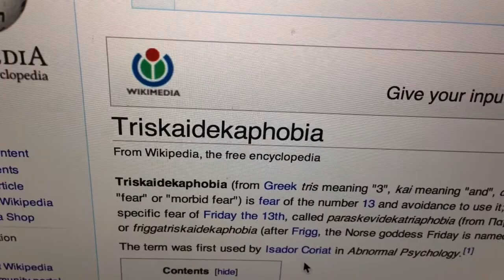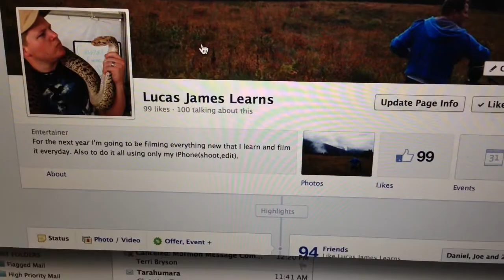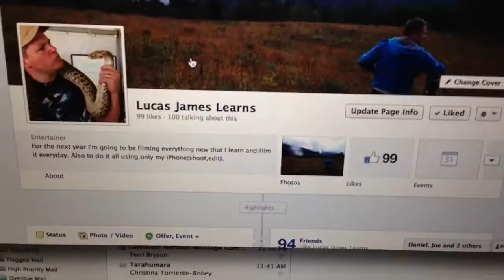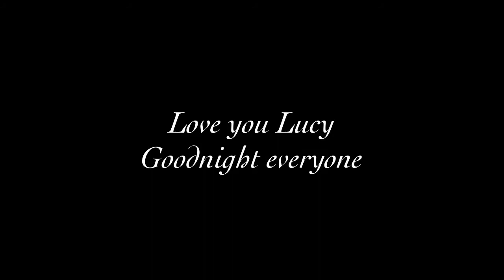Lucas James Learns 13 (Fear the Apple Store tripod flirting)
No spreading your tripod legs,
No Mono for the empire,
Fearing 13
Pray for Lucy
One More like left!
100% Iphone